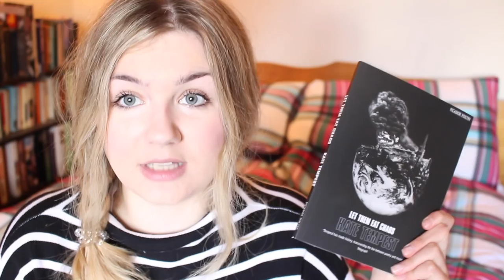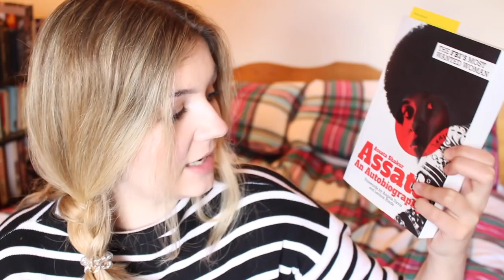The Autumn Reading Tag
Whoops I forgot question 3 - I told you, my brain is sleeping today.

Questions:

1) Are there any books you plan on reading over the Autumn season?
2) September brings back to school memories: what book did you most enjoy studying? And what were your favourite and least favourite school subjects?
3) October means Halloween: do you enjoy scary books and films? If so what are some of your favourites?
4) With November it's time for bonfire night & firework displays. What's the most exciting book you've read that really kept you gripped?
5) What book is your favorite cosy comfort read?
6) Curled up with a good book, what is your hot drink of choice?
7) Any plans you're looking forward to over the next few months?

Where else can you find me?

Want to read more and get involved with the discussions surrounding feminism? I organise a book club by the name of the Feminist Orchestra for those that are interested.

If you would like to support a PhD student in her research and the sharing of her higher education tips as well as knowledge of Ancient History and Classics on youtube please consider donating a spare dollar to my patreon page (only a spare one though)